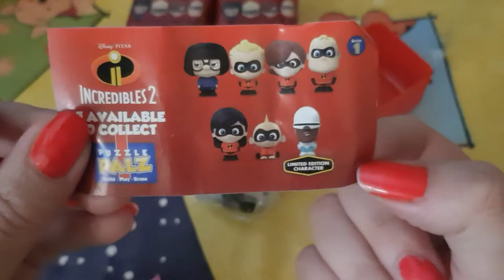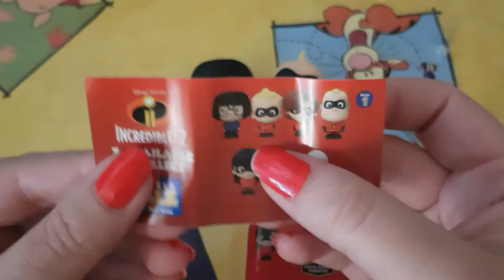Ouverture de 3D puzzle incredibles 2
3 puzzle en 3D est super